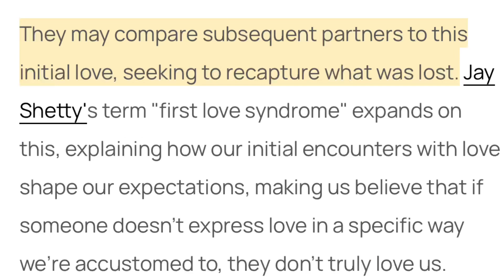Infrequency: Do you believe in men first love?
Speaker: Nurul Aisyah Binti Mohammad Jaafar (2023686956)
Executive producer: Aeyneda Zairyn Abdul Jalil

TOPIC: Do you believe in men first love?

Men first love theory ? this is a story about my experience going through men first love theory. some people does not believe about this but did you relize that it is real. anyways this story is not about me but about my father. To know the long story, watch my video. Thankyou if you already watch it.